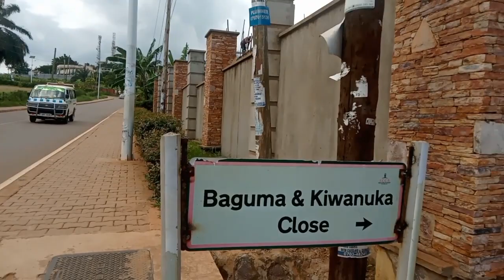The new changes of BUZIGA road. A drive through the Rich neighborhood in Uganda